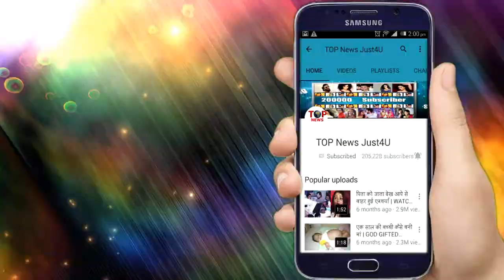अभी-अभी Sunny को मिली जान से मारने की धमकी, हुई परेशान,